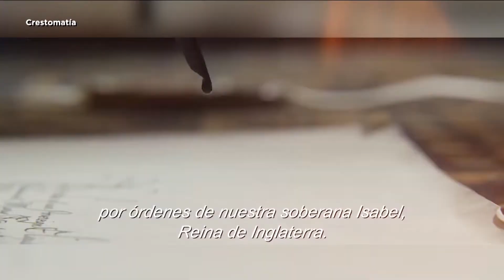Cartelera de cine